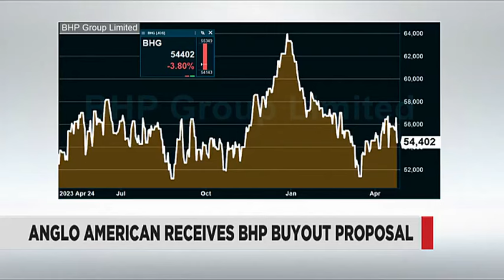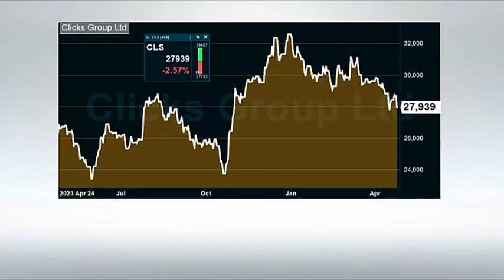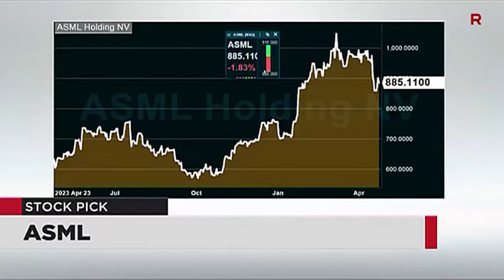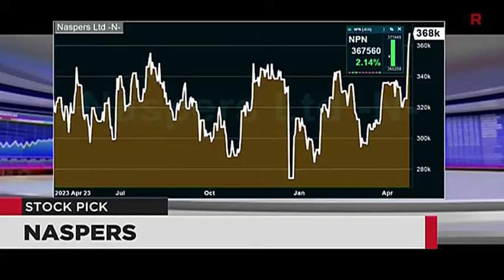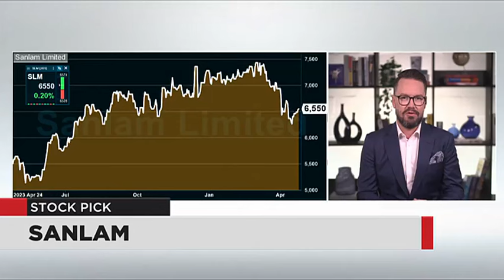Market Report - 25 April 2024 | Business Lunch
Jacobus Brink from Schmidt Family Office joins Business Day TV for a broader look at this afternoon's market performance